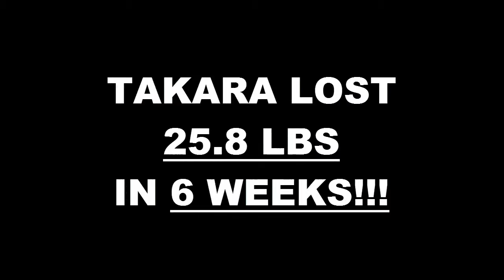San Bernardino Weight Loss Fitness 6 Week Challenge Results - Takara R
We will now check the result of Takara's 6 week weight loss challenge!